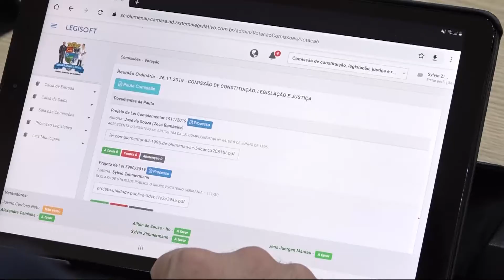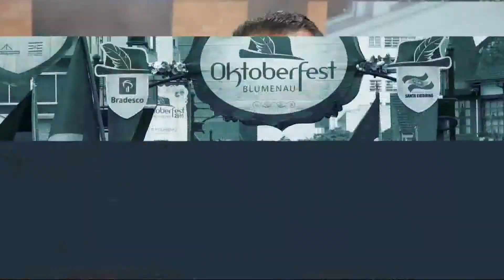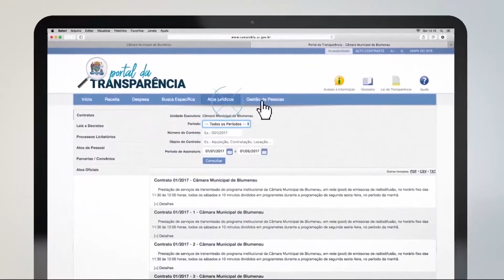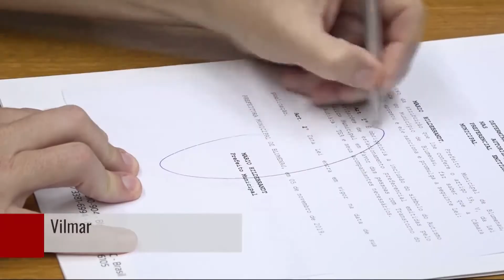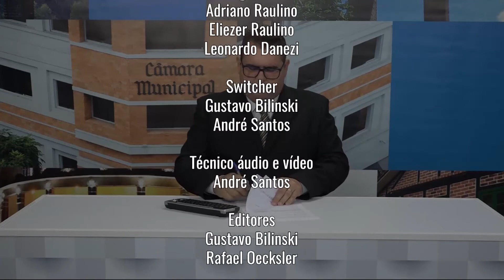TVL Notícias - 27/11/2019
01:23 - Destaques da reunião das Comissões Permanentes da Câmara de Blumenau;
03:56 - Parlamentar visita empresa de tecnologia em franco desenvolvimento em Blumenau;
06:40 - Vereador acompanha jogos escolares da juventude e destaca a importância de Blumenau sediar o evento;
12:24 - Resumo da Sessão Ordinária de terça-feira (26/11/19);
18:50 - Empresa de Blumenau doa cortinas para todas as escolas municipais da cidade;
21:50 - Sancionada lei de acesso a vagas de estacionamentos para autistas.